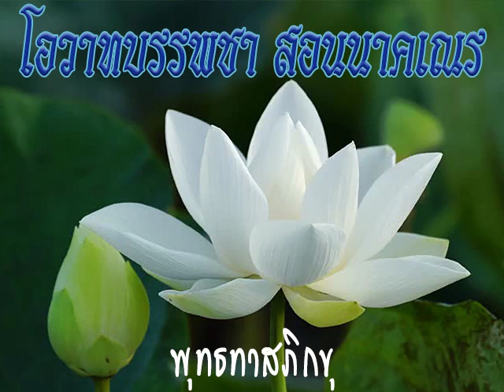2514 03 27 โอวาทบรรพชา สาม เณรสันติภาพ บุญชูช่วย